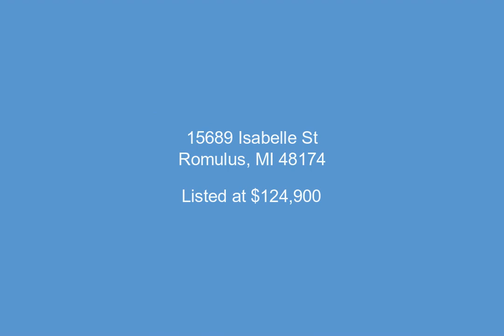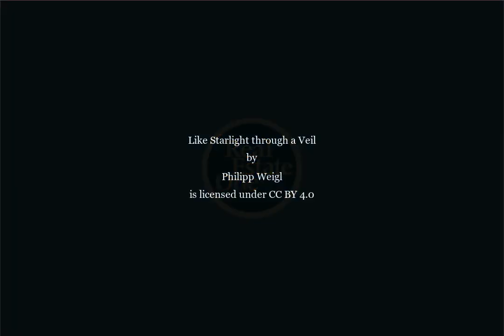15689 Isabelle St, Romulus, MI - 2200023609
3 Bedrooms, 1.1  Bathrooms, $124,900, MLS# 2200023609

Move in Ready Tri-level in Romulus. Tons of curb appeal in this well maintained home. One of the biggest and nicest yard in Greenview sub with a newer privacy fence and Shed. Includes the playset too !!!  Home has a nice flow to it. Living room open to Dining area and flows to Kitchen. Ceramic Tile throughout. Doorwall off dining to tiered deck for entertaining.New screen door and side entry. All appliances stay. Three nice size bedrooms and updated baths. Lower level has a family room, Laundry and Half bath. Easy to show. All showing must be between 10am-7pm daily.Close to shopping, dining, airport and expressway.